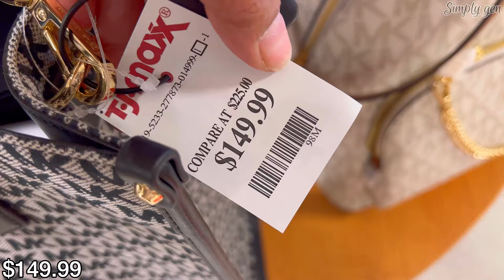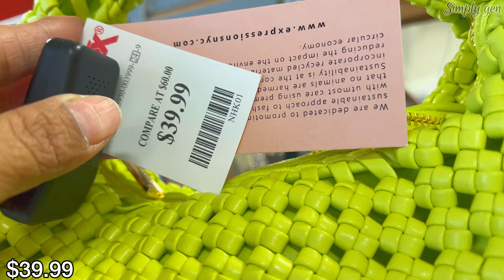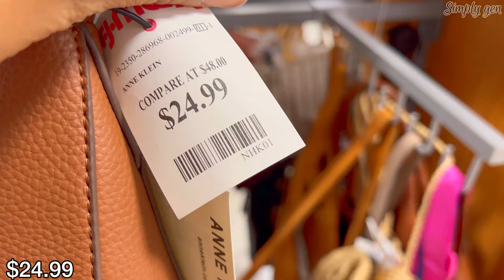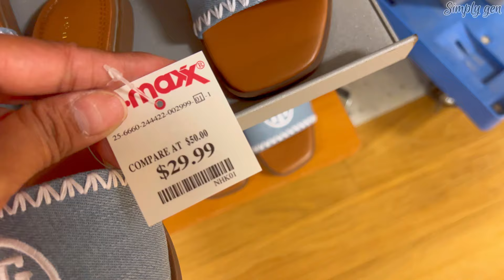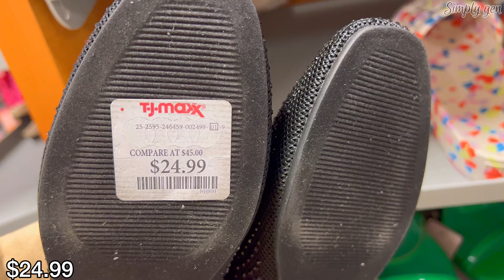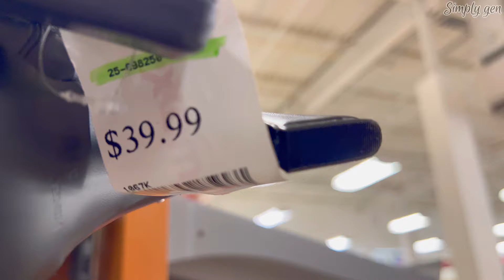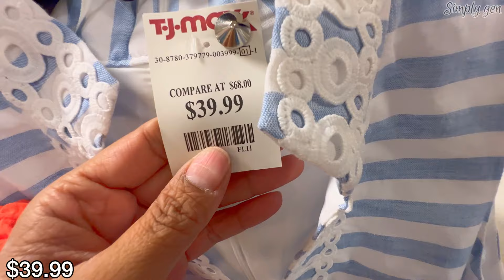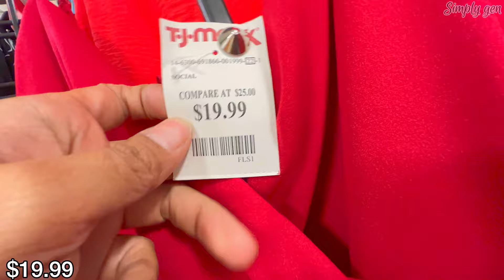😍TJ MAXX NEW FINDS HANDBAGS & SHOES | TJMAXX CLEARANCE FINDS FOR LESS‼️TJ MAXX SHOP WITH ME❤︎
Hello Everyone! Come Shop with me at Tjmaxx. Tjmaxx New finds designer and Fashion 2024. Tjmaxx dress for less and stylist. Tjmaxx New finds Designer handbags Michael kors valentino katespade & more.
Tjmaxx Clothing 2024 / Tjmaxx Shop with me
Tj maxx browse with me
Tjmaxx New finds Clothing
Tjmaxx designer Handbags
Tj maxx designer shoes / Tjmaxx Dress Fashion 2024

☆☆☆This Channel will Shop with me shopping, Store walkthrough, Virtual shopping, browse and come shop with me anywhere and everywhere.The Store i go a lot is Tjmaxx, Marshalls, Ross, Walmart,  Macy's, JcPenney, H&M, Victoria's Secret, Old Navy, Forever 21, Aldo, Burlington, Home goods, Dollar tree, Five below, Target and Premium Outlets of Coach Outlet, Michael Kors Outlet, Tory Burch Outlet KateSpade Outlet Nike factory outlet and more. I love luxury brands Unboxing and Haul.★I upload daily so we will not missed out New fashion, New trends, New items, New arrivals and what’s new in? Also i always look on sale clearance, clearance discounts,bargains and anything we can save our $$$ for an affordable prices. I love shopping seasonal décor like Christmas decor Halloween decor Fall decor Spring and Summer décor and all about Home decor, Glam decor, Room décor and kitchenware decor.★I features all types of Clothing, all kinds of Shoes, designer purse, designer handbags, luxury handbags, High end Makeup, Drugstore makeup, Skincare, fragrance perfumes, Fine Jewelry joyéria and Fashion Jewelry. Everything in my Channel is about Shopping fashion and Beauty. I love doing this as your personal shopper and sharing this to you makes me happy and i hope your having fun and enjoy shopping with me.